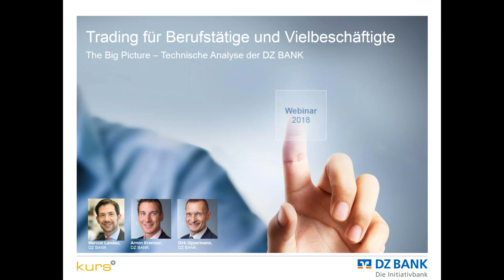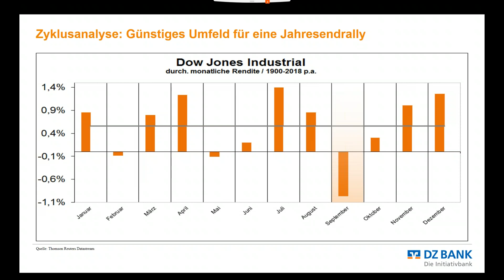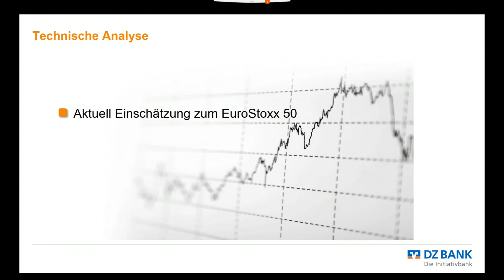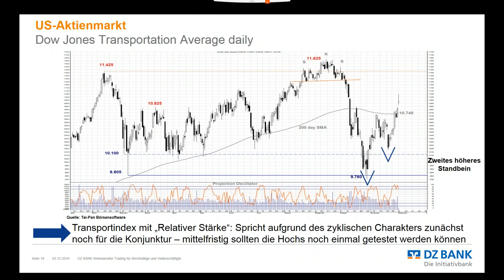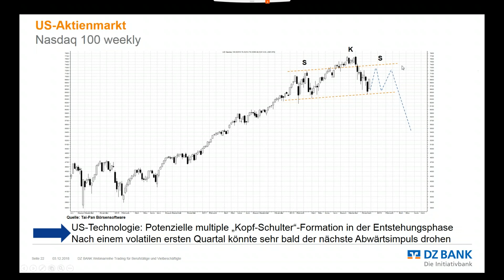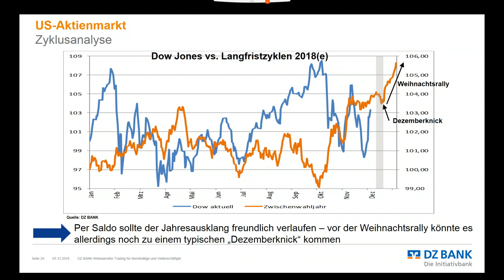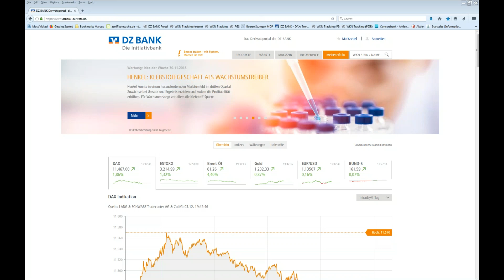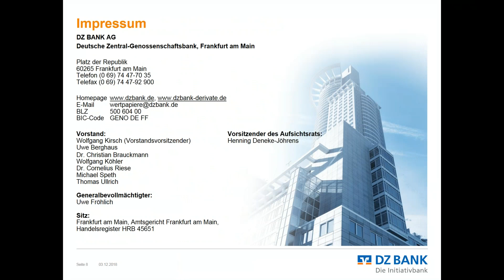The Big Picture - Technische Analyse der DZ BANK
Technische Analyse der DZ BANK (Webinar vom 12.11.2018)
Strategische und taktische Einschätzung der Finanzmärkte -
mit praxisnahen Tradingstrategien